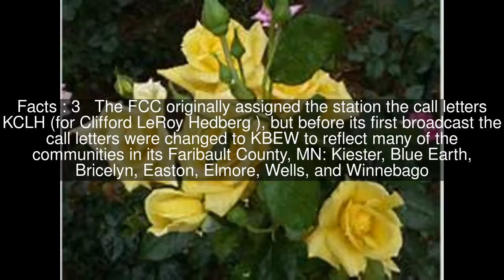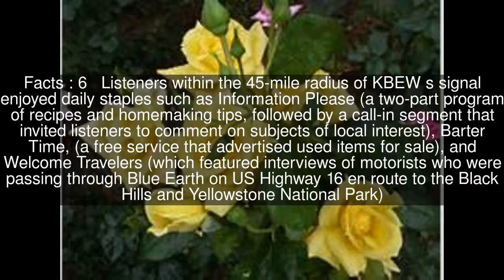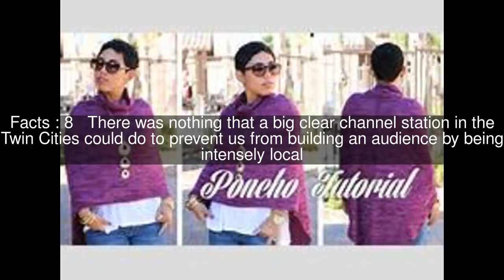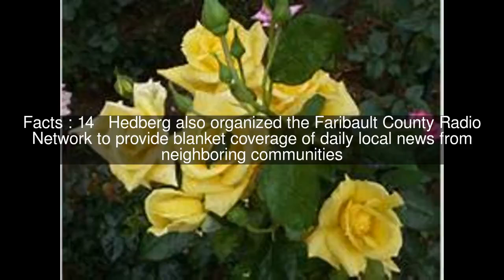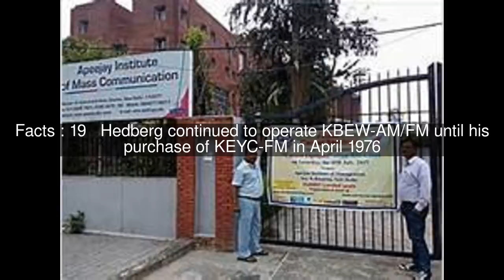KBEW (AM) Top #20 Facts